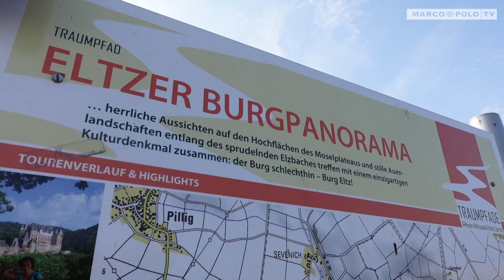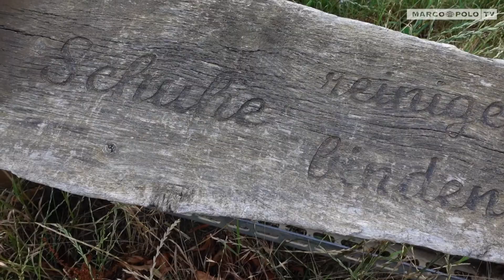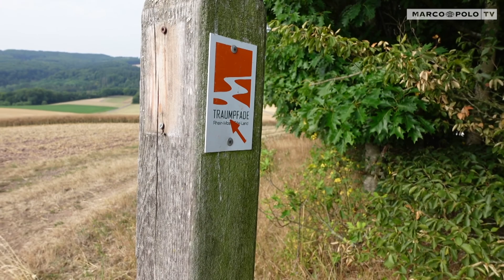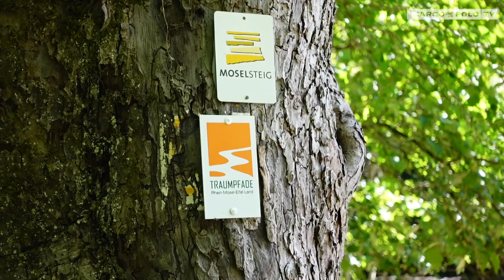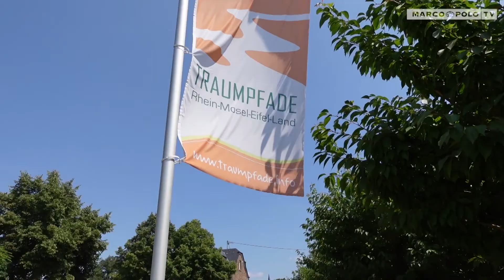Deutschland erwandern - Traumpfad Eltzer Burgpanorama | Marco Polo TV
Der Moselsteig ist ein beliebter Fernwanderweg mit 33 Partnerwegen. Einer davon ist der "Traumpfad Eltzer Burgpanorama ", den ich in diesem Video vorstellen möchte. Es begleitet mich wieder Mikka Bender, der ein paar gute Wandertipps für den Wandereinsteiger hat.